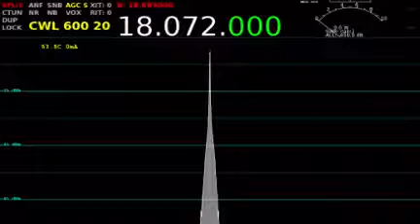BOUVET CW on 17M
Bouvet Island Ham radio operation.